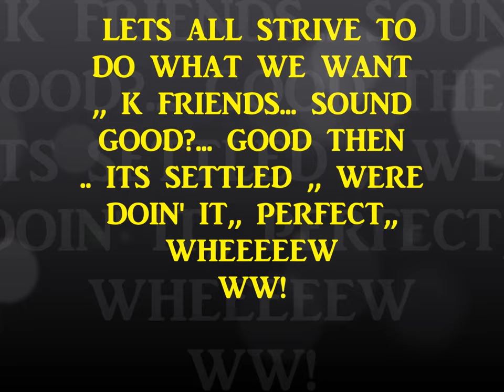Logging your firewood with a 1967 Mercury pick up truck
My Boy and I went out to Cut firewood the other day and instead of throwing rounds out of the bush , we were logging with the My 1967 Mercury, using it as a skidder , logging with ropes, and bucking firewood with vintage McCulloch power saws , . Getting firewood warms me in many ways...